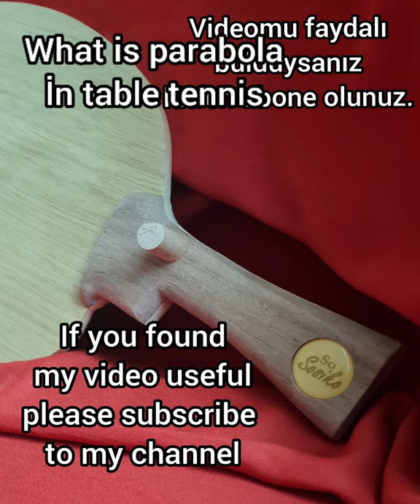What is Parabola in Table Tennis?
Sale Page for My Designs
masa tenisi teknikleri
how to smash in table tennis
table tennis backhand
cara smash tenis meja
table tennis smash technique
backhand table tennis technique
backhand smash table tennis
backhand topspin table tennis
ping pong backhand
backhand table tennis
backhand tenis meja
how to play backhand in table tennis
flick backhand tenis meja
table tennis smash
back hand smash
smash in table tennis
how to hit smash in table tennis
table tennis backhand smash
ping pong smash
backhand ping pong
backhand flick table tennis
table tennis backhand topspin
tt smash technique
backhand drive table tennis
forehand tenis meja
backhand flick
how to do smash in table tennis
back hand table tennis training
table tennis how to smash
backhand spin table tennis
cara backhand tenis meja
smash ping pong
smash tenis meja
backhand serve table tennis
table tennis chop
tt backhand training
how to improve backhand in table tennis
backhand tenis de mesa
chop table tennis
shorts
TAI CHI
meditasyon
yoga
meditation
relaxation tayyip erdoğan masa tenisi